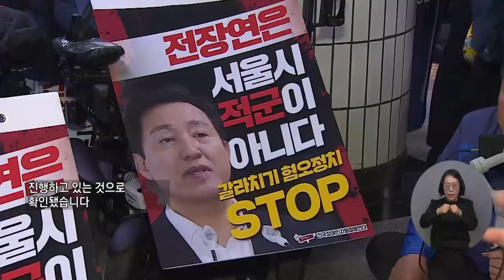복지TV뉴스24 _ 전장연, 4월 7일까지 1호선 탑승 선전전 ‘중단’ / 2023.03.29